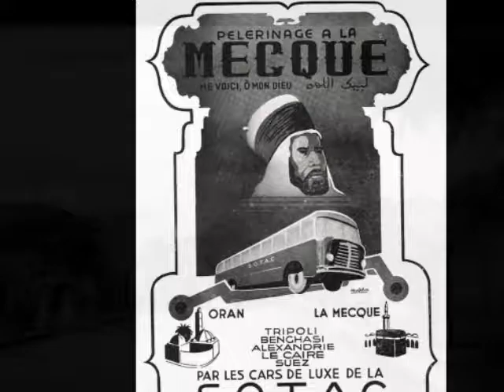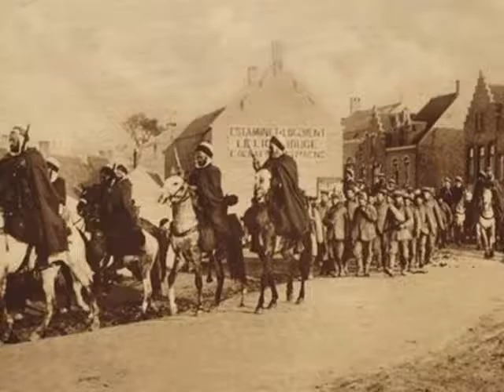oran is a coastal city that is located in the north-west of algeria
Oran (Arabic: وهران‎, Wahrān; Berber: ⵡⴻⵂⵔⴰⵏ) is a coastal city that is located in the north-west of Algeria. It is considered the second most important city of Algeria after the capital Algiers